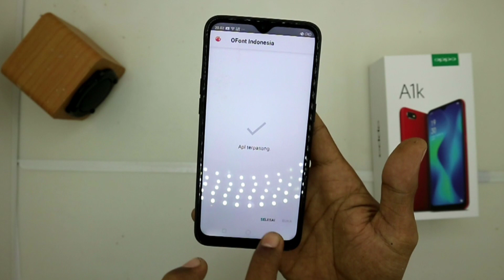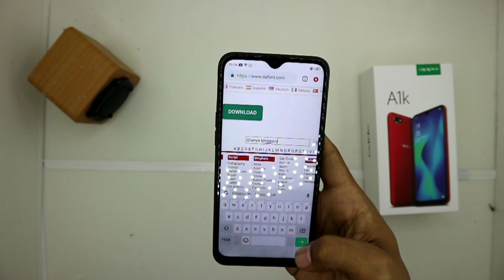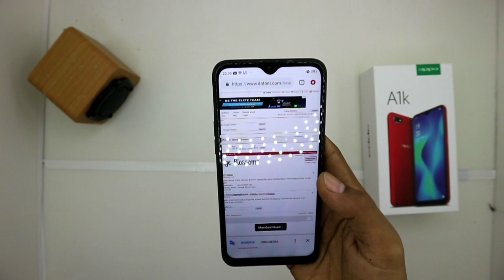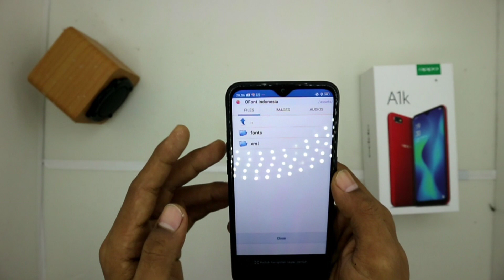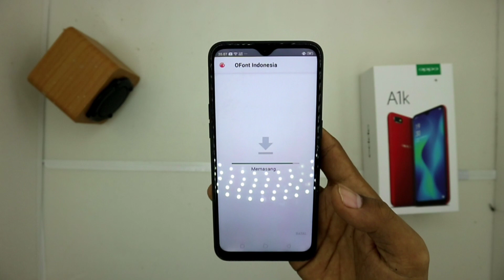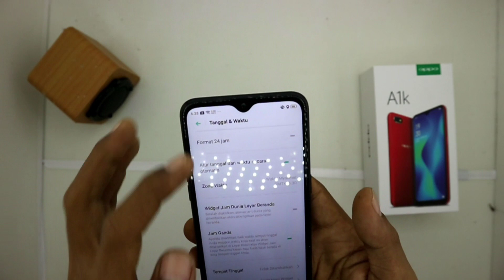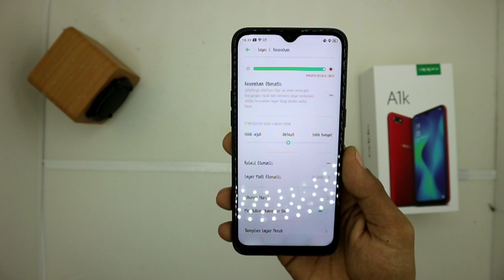CARA GANTI FONT DI OPPO A1K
Berikut adalah video tutorial cara ganti font di perangkat OPPO A1K.